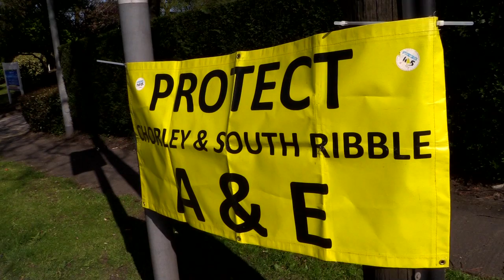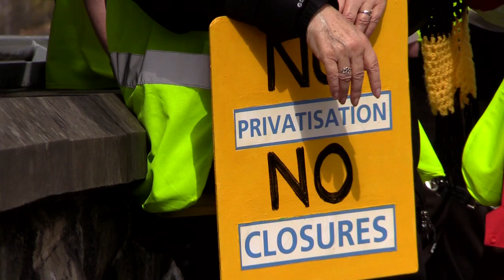Bikers and choirs unite to save Chorley's A&E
Incredible scenes as Rivington Barn Bikers join the 54th consecutive week of protests to re-open Chorley's A&E. The campaign is the only one in the country who have managed to reverse a closure; they've got the A&E re-opened for 12 hours a day, and now they're fighting on to get it open 24/7. Later on, members of the "Sing It Big" choir rehearse campaigners in a version of "Fix You". which Coldplay have agreed the use of as an NHS campaign song. Chorley are at the forefront of a growing national social movement to defend the NHS, with demos and protests spreading throughout the country.